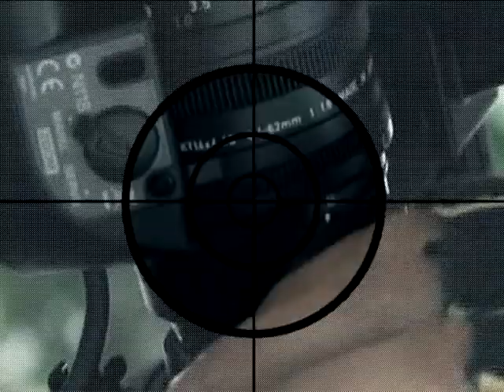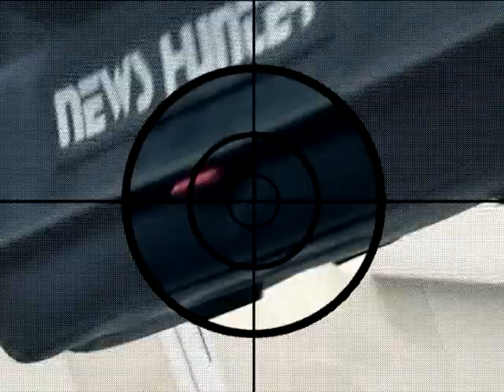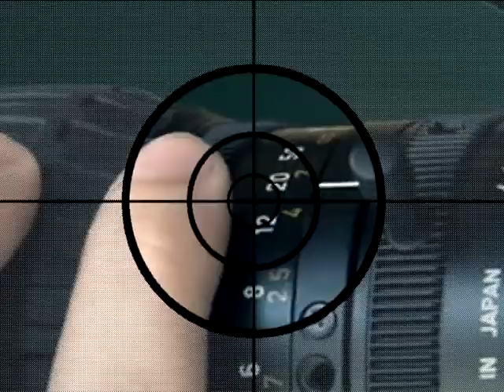Fókuszban - Etter Éva, Nánási Andrea / TV Szentendre / 2013.10.10.